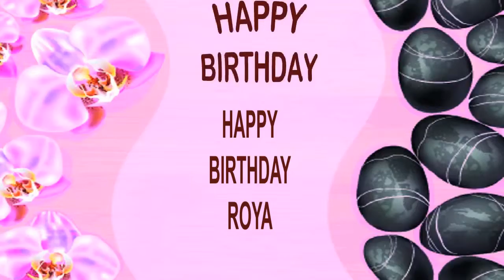Roya SPA - Happy Birthday